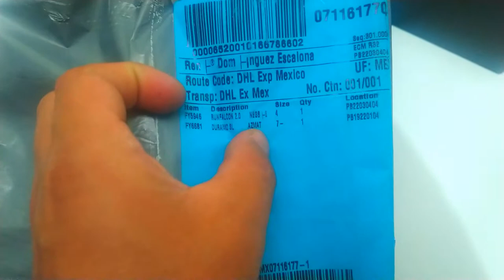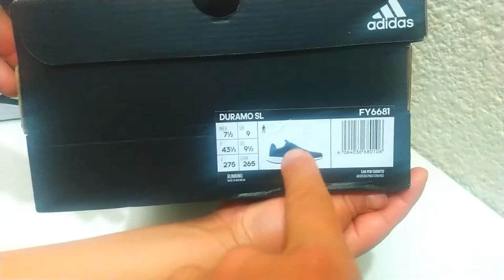✅ Unboxing Tenis ADIDAS Run Falcon 2.0 y Duramo SL con 40% de DESCUENTO en adidas.mx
Oferta de tenis Duramo SL y Tenis RunFalcon 2.0 comprados en adidas.mx con un descuento del 40% aplicando el CUPÓN de ADIFMF40 que estuvo vigente durante el 29 y 30 de Abril del 2020

Tenis RunFalcon 2.0    $809.40
Tenis Duramo SL          $869.40

Costo total:  $1,678.80